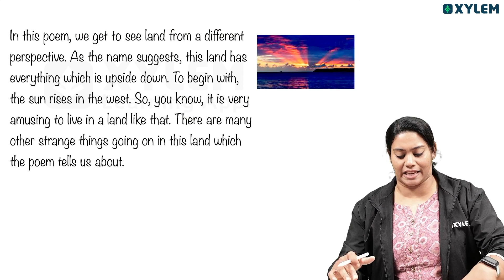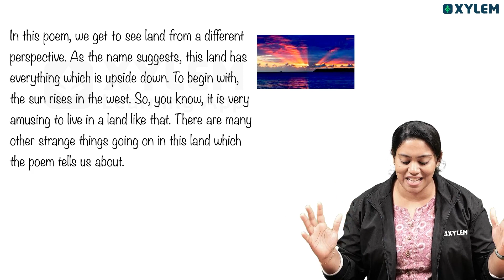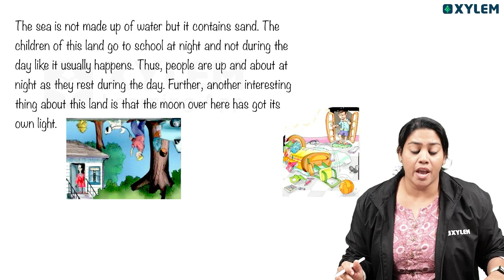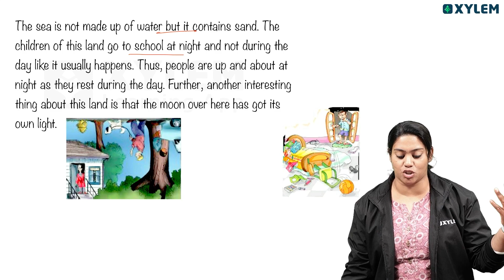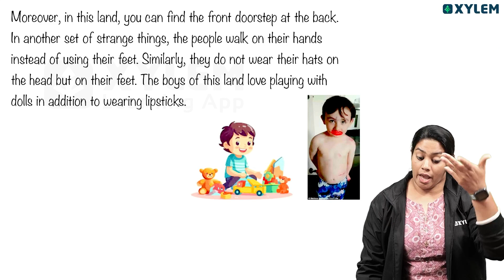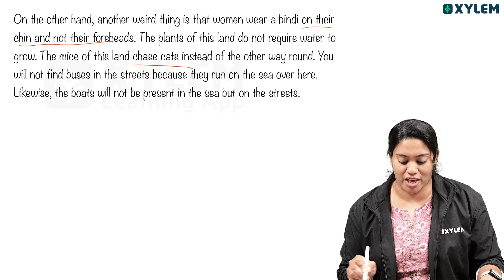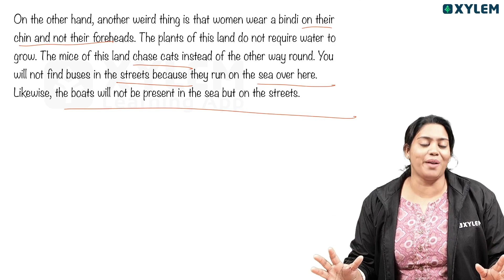Class 5 CBSE English | Topsy - Turvy Land - Let's Learn Easily | Xylem Class 5 CBSE